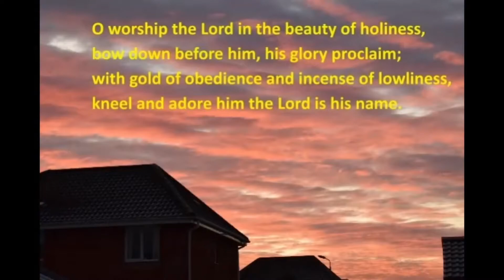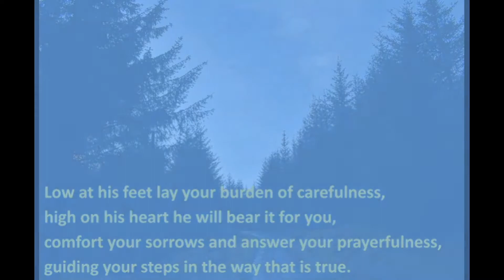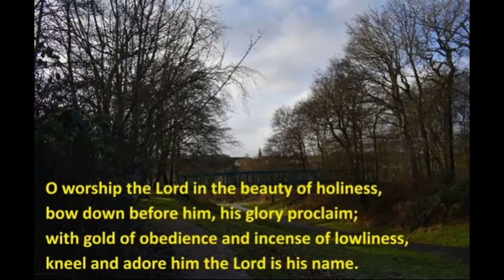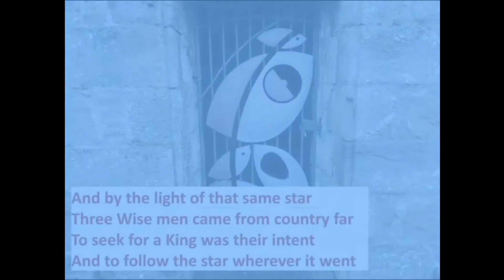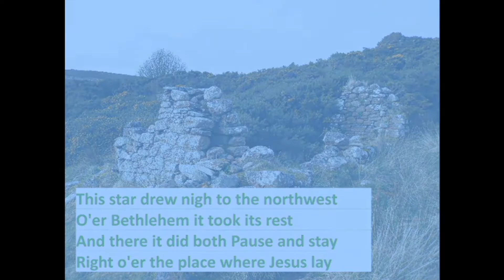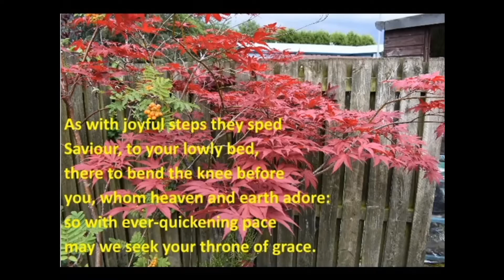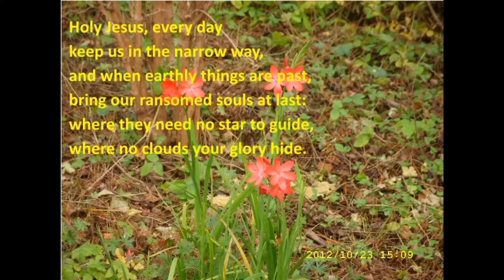Epiphany worship from St. Cyprian's Church, Lenzie.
St. Cyprian's church is part of the Scottish Episcopal Church (sister church to the Church of England) based in Kirkintilloch, which is about 10 miles North East of Glasgow.